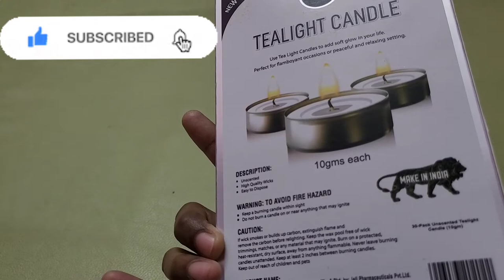Best Tea Light Candles Review In Hindi | Review Or Unboxing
Perfect Candles For Decoration
Candle Light Dinner
Party
Diwali
Events
Home decor